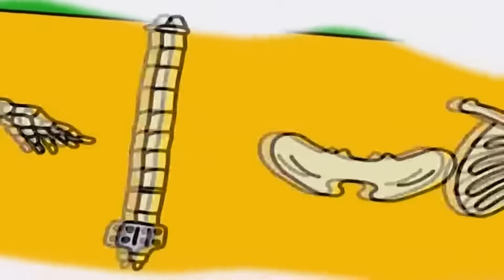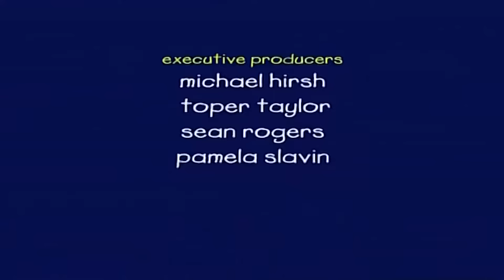Caillou ve Pazar | Caillou Türkçe - WildBrain